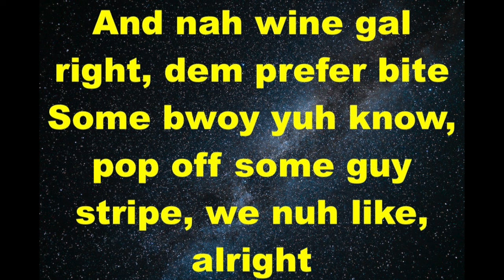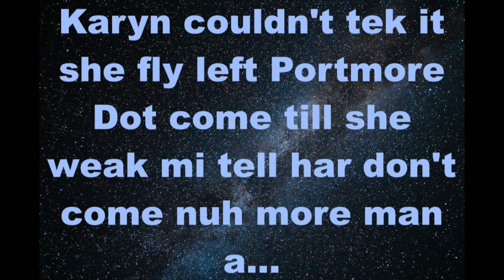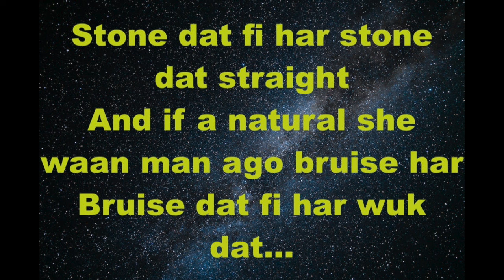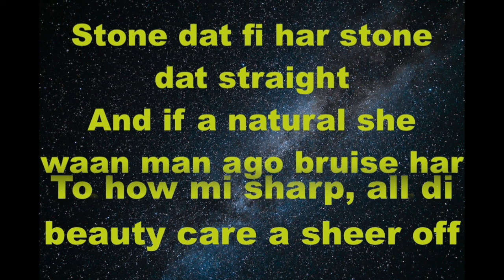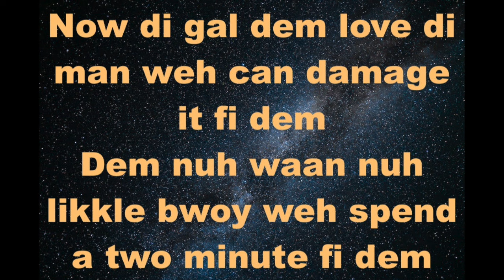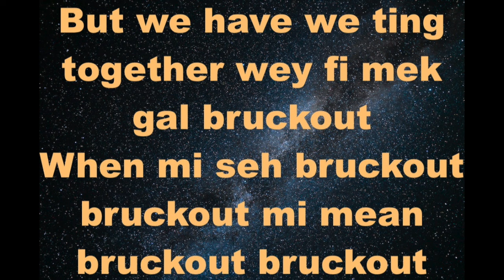Mad Cobra Boom Wuk Mad Antz Riddim 2002 TCEV